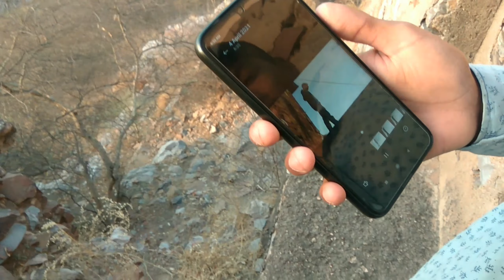Yeh hum kaha aa gye ?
Hii YouTube family apka mere channel me swagat hai aaj m apko pura alwar dikhane wala hu top se.

Ritviz-Udd gaye